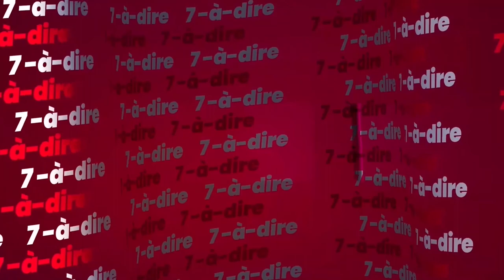7-à-dire | Mamadou Bakayoko, président la coalition des organisations de l'artisanat